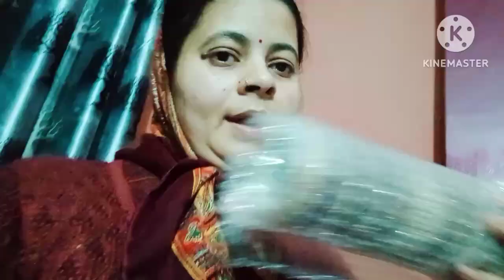इतनी सर्दी में कैसे कोई काम करे, meesho से मंगाए इत्ते सारे parcel 🥰